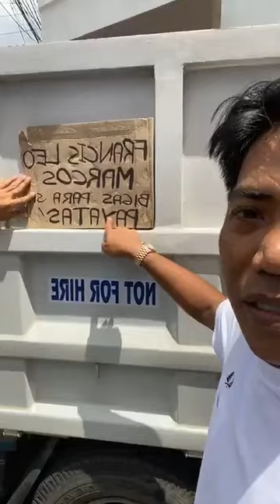IDOL FRANCIS LEO MARCOS / PULIS CRAME AT TAGA PAYATAS BINAHAGIHAN NG BIGAS/ISANG BAHAY BALAK IBENTA.